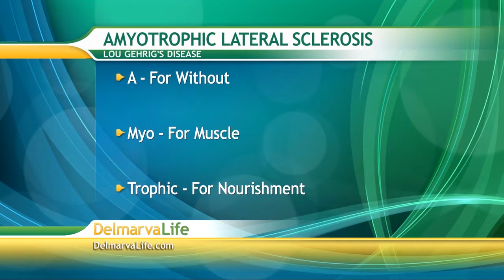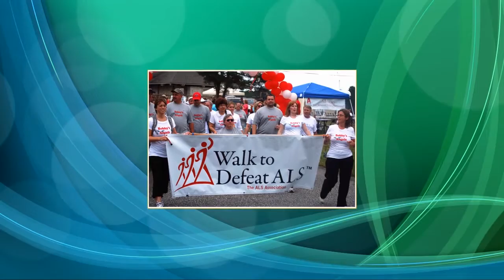Thursday, September 13, Segment 5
ALS Walk